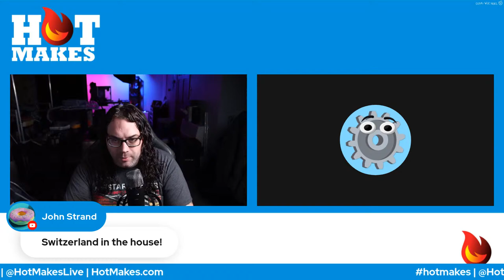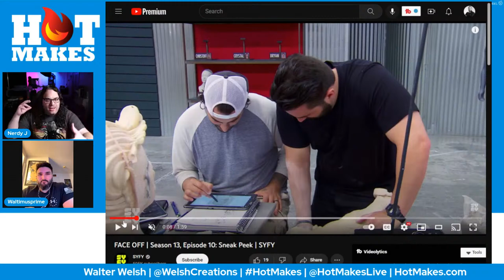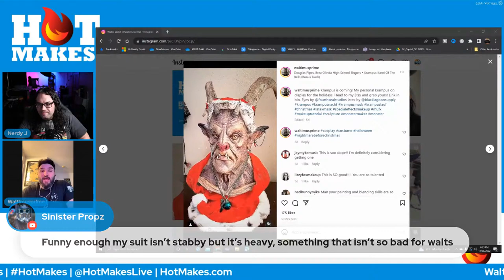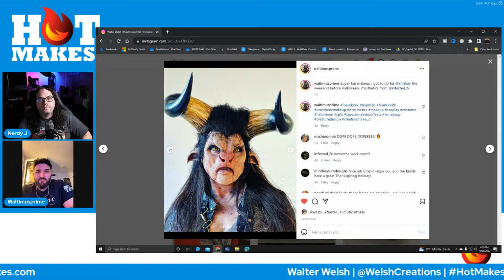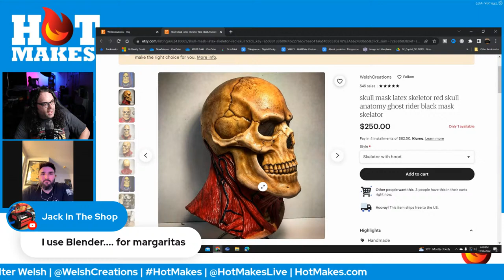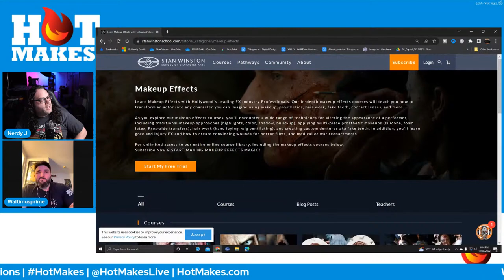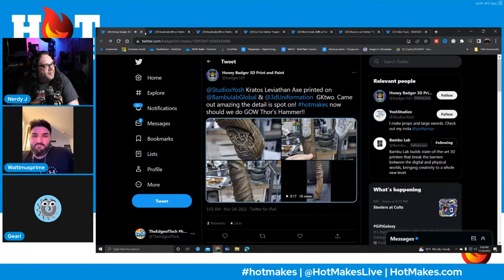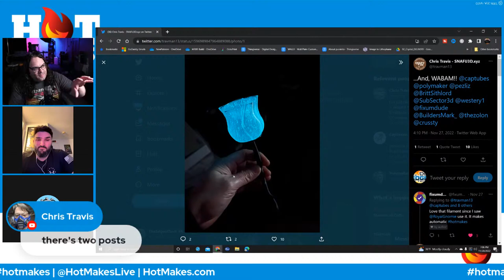HotMakes Episode 126 - w/ Welsh Creations! Face Off contestant with AMAZING hand sculpting & more!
This week on HotMakes Episode 126, we’re joined by Walter Welsh (aka Welsh Creations) to talk all things Syfy's Face Off, hand sculpting, costume making, and so much more. Plus, we talk about YOUR HotMakes this week! Join us Mondays @ 6pm CST

If you love HotMakes, please consider donating to the show’s Oreo fund

The Edge of Tech
N78 W14573 Appleton Ave. 131